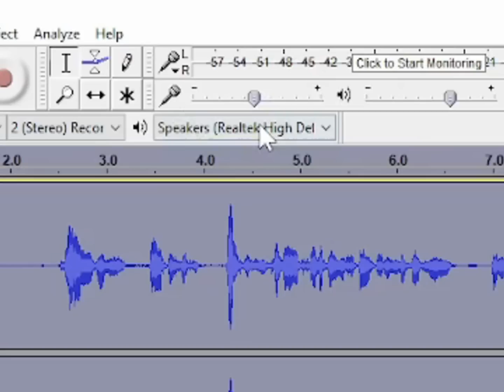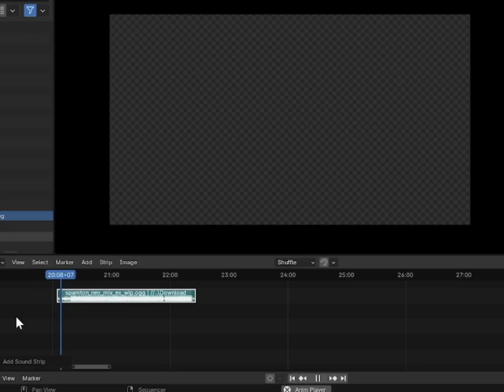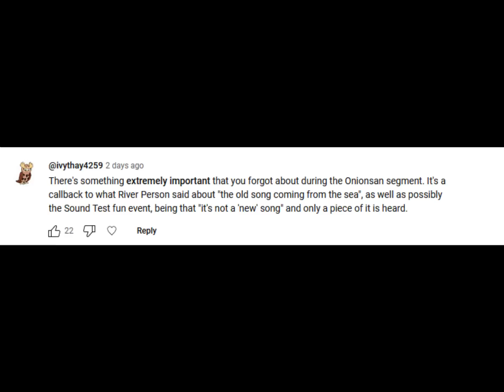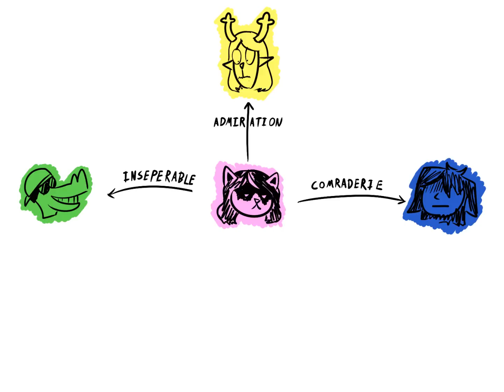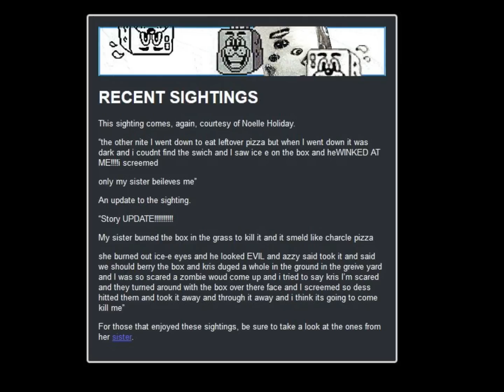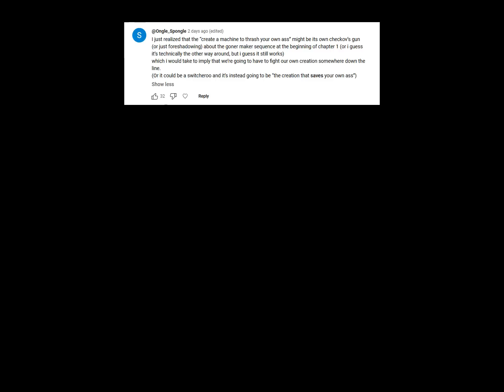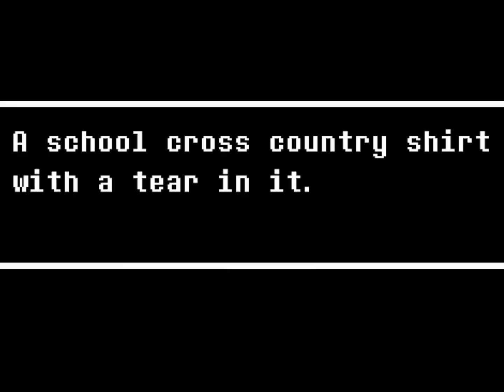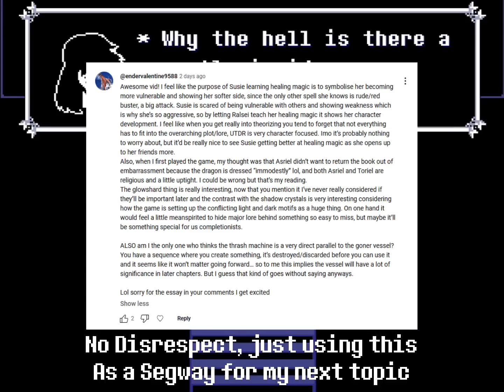Follow up to Mastering Foreshadowing || DELTARUNE [Theory/Analysis]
An update to previous video:
Mastering Foreshadowing || DELTARUNE and UNDERTALE [Theory/Analysis]

Where I talk about some thing pointed out, some thing I wanted to talk about more of my full baptism into a delder run Theorist with a crackpot fugue state theory, and more!

Just some thoughts I wanted to say before I work on my Ralsei Analysis- one that I am currently titling "Let the man do his job"

Timecodes
0:00 - Into and behind the scenes
2:17 - The real reason I am making this video
3:09 - something about birds?
4:34 - Shout out to the seven Catti Fans
8:18 - 7/25/97
10:17 - :)
11:53 - I am once again talking about the Duck
14:16 - Further Thoughts
17:00 - Three Heroes Appear to Banish The Angels Heaven